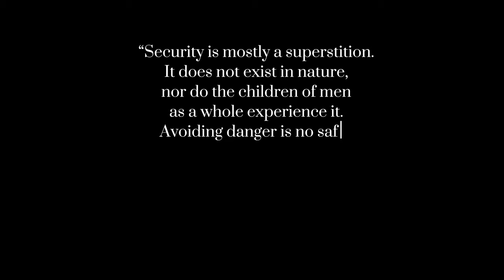HOW TO MAKE 2024 THE BEST YEAR | THINGS I'M LETTING GO IN 2023 | NEW YEAR, NEW ME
As the New Year is quickly approaching, I wanted to talk about some of the things I will be letting go in 2023.

2024 will be about elevating, accomplishing and prospering in all the things. Here's to a New Year! 🥂🍾

Video Inspo: @BriiRenee

Car Mount